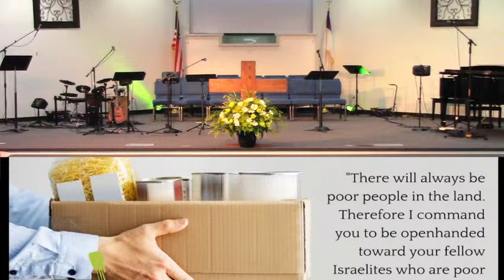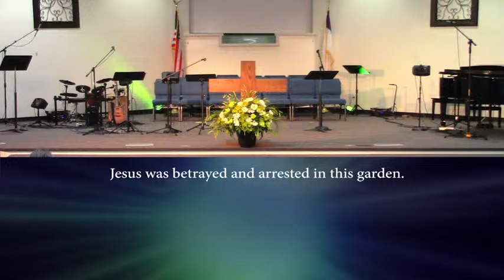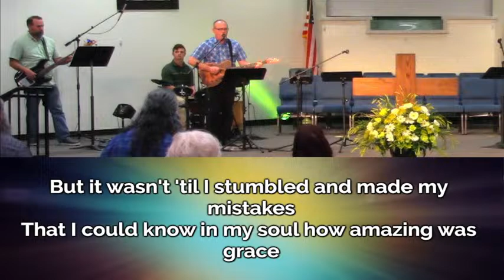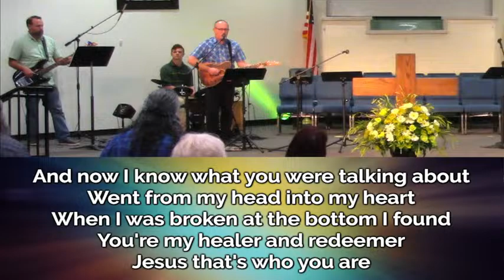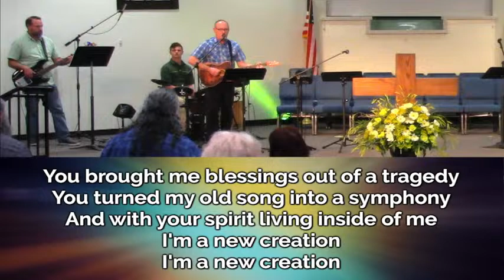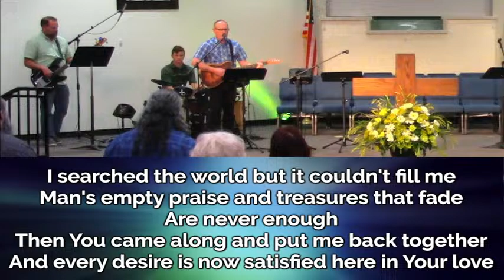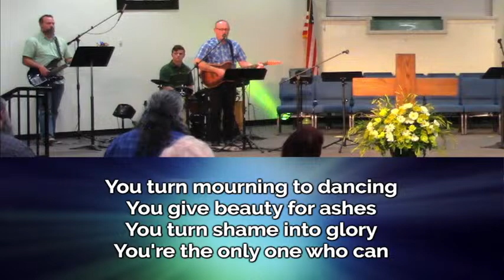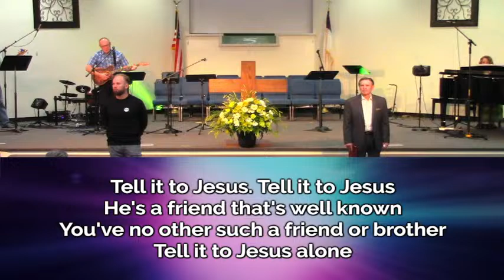March 17, 2024 Sunday Service at Southmoore Baptist Church in Moore, OK!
Made a decision? Have a prayer request?

Connect with Southmoore Baptist Church.

All Songs Used by Permission CCLI License # 1561267